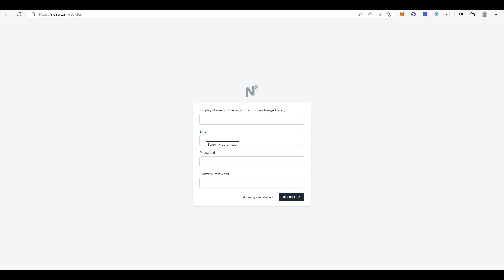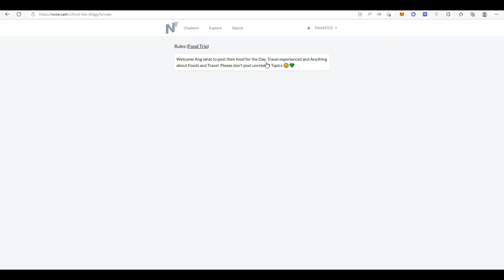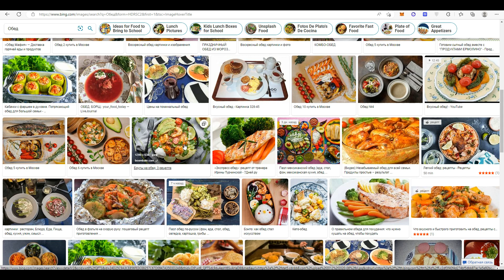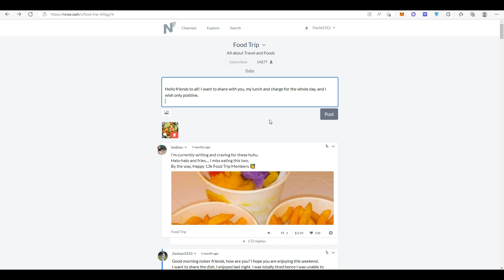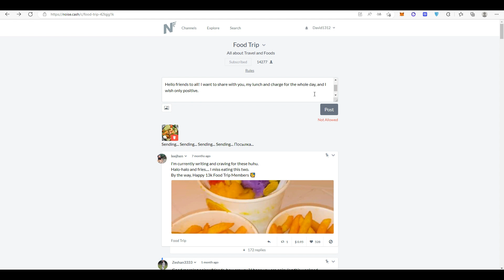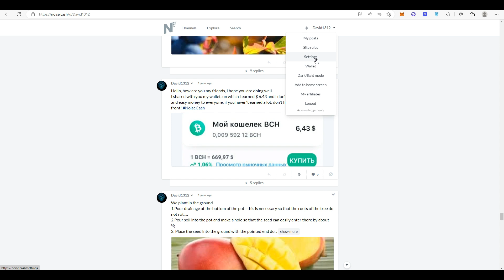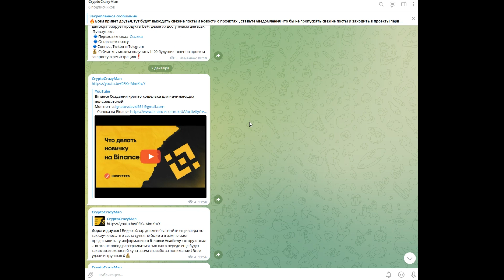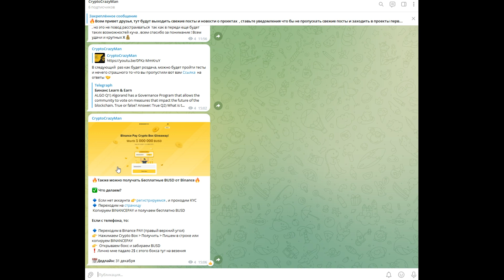Проект Noise.cash Зарабатываем Bitcoin Cash в $